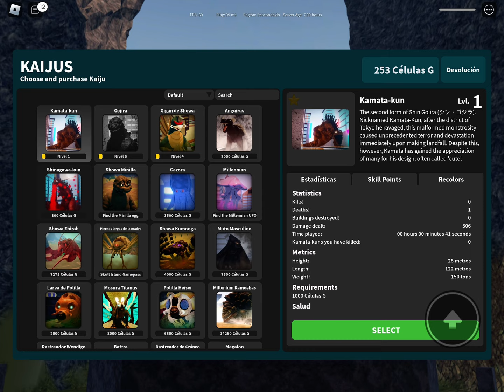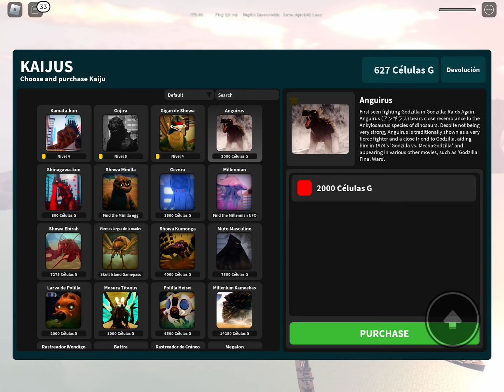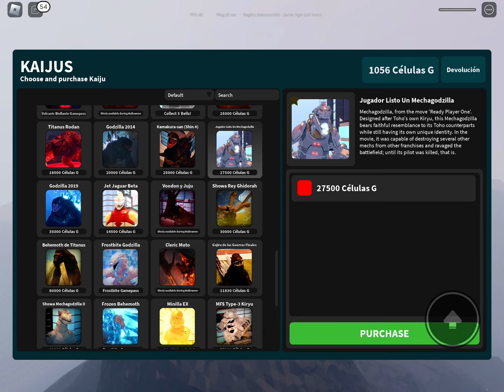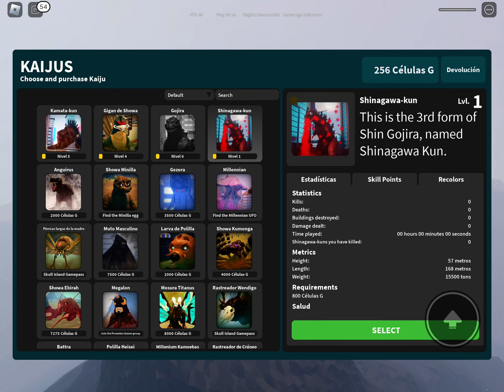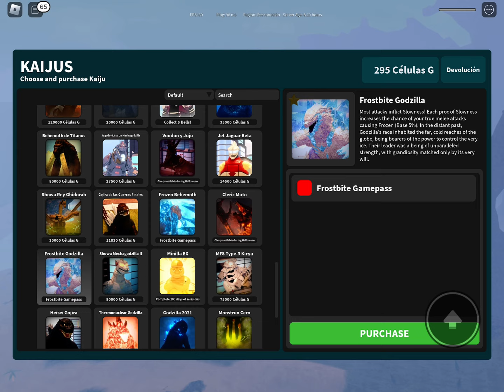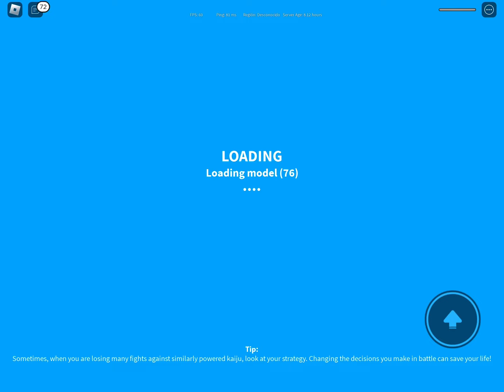Got a new kaiju